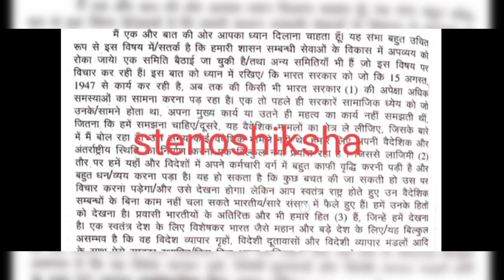ओपी शुक्ला डिक्टेशन no 21 ।।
Steno
Stenoshiksha
Hindi steno
Hindi steno class
SSC steno
SSC steno skill
SSC steno written
SSC steno exam
Hindi dictation
SSC steno vacancy
Stenographer
Stenographer salary
Ag3
Computer operator
Computer skill
Dictation
Hindi dictation
60wpm
80wpm
100wpm
120wpm
Reporter
Sachivalaya
Vidhansabha
Loksabha
District court
High court
OP shukla
Deepak Prakashan
Legal dictation
Mevad
Nibandmala
Patrika lekhan
Dainik Jagran
News edition
Outlines
Important outlines
Hard words
Important words
Symbols
Grammalogs
Phrases
Dictionary
Shighralekhan
Mudralekhan
Shighra lipi
Rishi pranali
Abhyas
Adhyay
Vakyansh
Varnmala
Shabdchinh
Shabdkosh
Editorial word
Steno me speed kaise badhaye
Steno speed kaise likhe
How to write speed in steno
How to read steno

हिन्दी स्टेनो
वाक्यांश
अभ्यास
हिन्दी शॉर्ट हैंड
स्टेनो शिक्षा
शीघ्र लेखन
मुद्रा लेखन
रामधारी गुप्ता
ओपी शुक्ला
दीपक प्रकाशन
पत्रिका लेखन
आउटलाइन
ऋषि प्रणाली
शब्द चिन्ह
लीगल मैटर
न्यूज मैटर